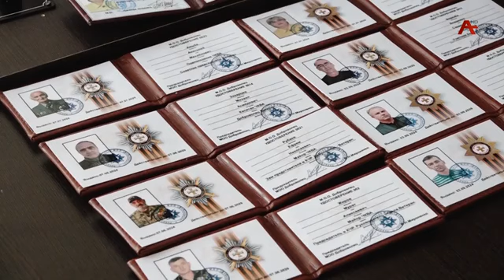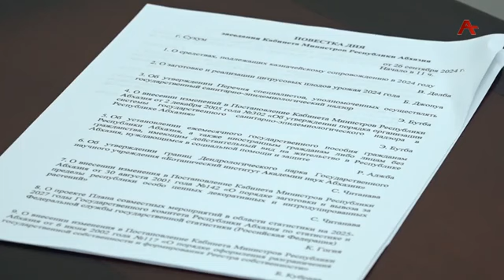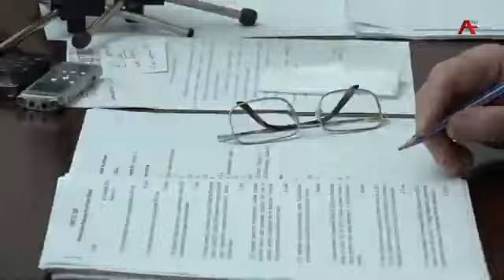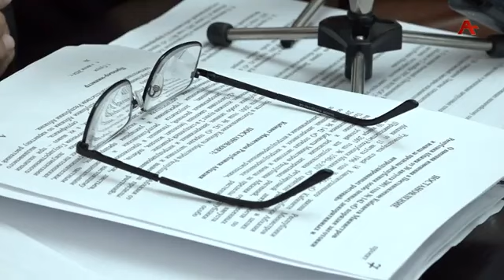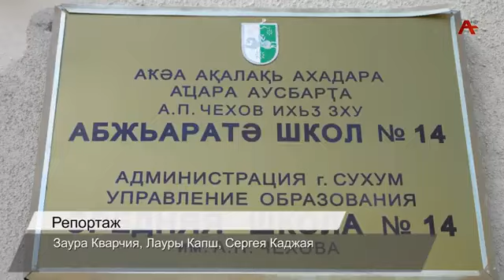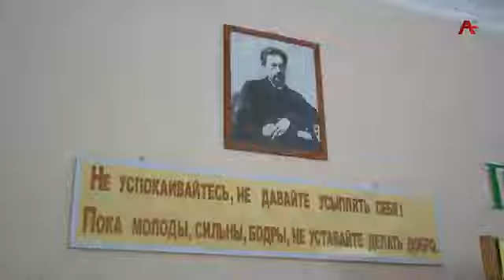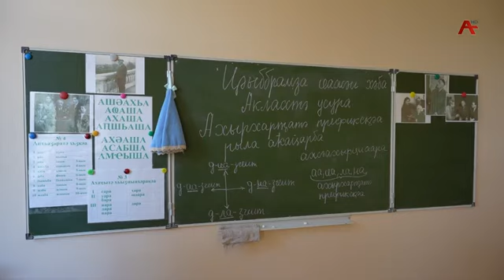Новости Абхазии- 26.09.2024